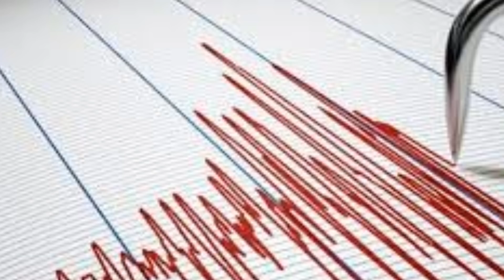EGE'de ŞİDDETLİ Korkutan DEPREM! SON DAKİKA Haberi Açıklaması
AFAD ve Kandilli Rasathanesi Muğla  Depremi şiddeti kaç?
18 nisan 2021 son depremler şu şekilde. MUĞLA Depremi şiddetleri 4,5 olarak açıklandı.
Depremin 10 kilometre derinlikte olduğu açıklandı, DATÇA ve diğer ilçelerde hissdildi, son dakika çeşme deprem